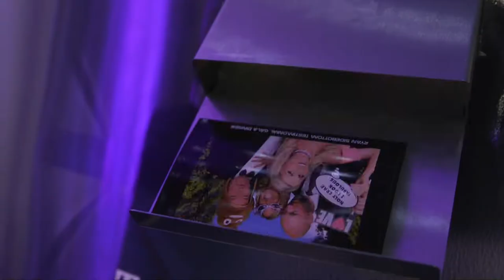Corporate Events Video Production - Ryan Sidebottom Testimonial Gala Dinner